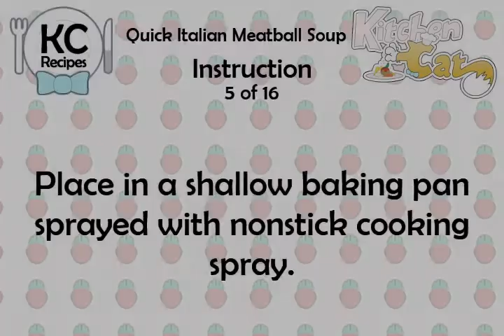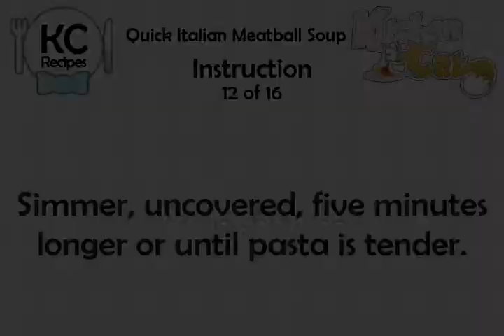Quick Italian Meatball Soup - Kitchen Cat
★ Kitchen Cat ★ Quick Italian Meatball Soup Recipe.
For this recipe you will need:
✰ ✰ ✰ ✰ ✰ INGREDIENTS ✰ ✰ ✰ ✰ ✰
1/4 c : Water
2 cn : Low-sodium Chicken Broth
1/2 ts : Salt; Optional
1/4 ts : Black Pepper; Freshly Ground
Farfalle Ties; Ditalini or Shells, Uncooked (2 oz)
1 lb : Ground Turkey; or Lean Ground Beef
1/4 c : Parmesan Cheese; Shredded
1 : Egg White
13 3/4 :
5 oz : Fresh Spinach Leaves; Coursely Chopped
1/2 c : Wheat Germ; Toasted (Plain Unflavored)
1 14.5-oz cn : Italian Style Diced Tomatoes
1/2 c : Small Soup Pasta; Such
1 1/2 ts : Dried Italian Seasoning